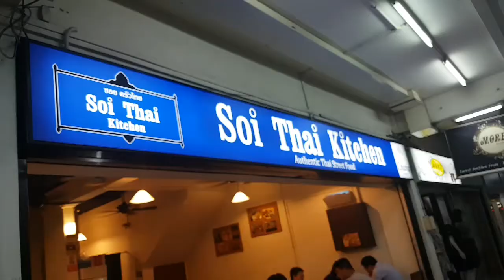Neighborhood Thai restaurant in Singapore SOI THAI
Neighborhood Thai Restaurant @ Tampines St 84 soithaikitchen recommendedyumyum in Tampines neighborhood. Thai cuisine, pandan chicken, Phat Thai, Tom Yum Soup a must-try!